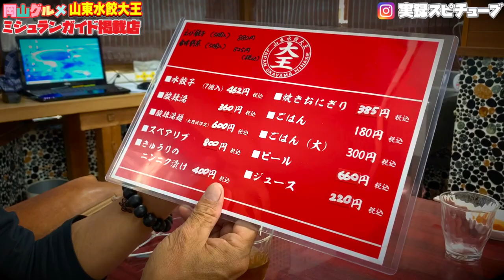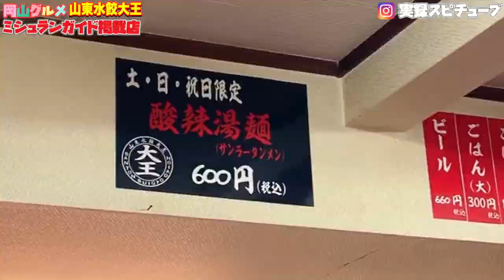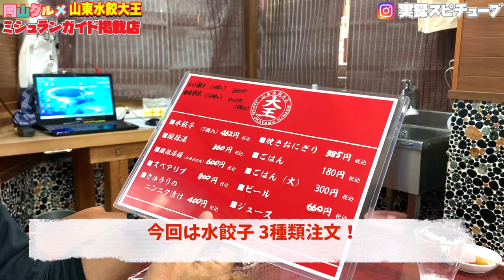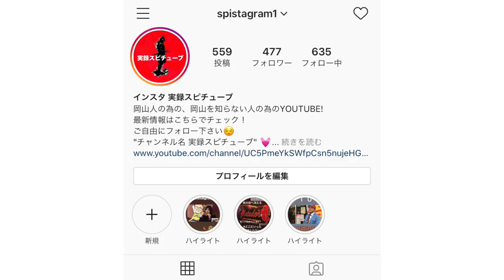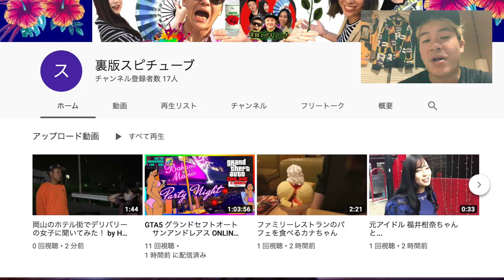岡山グルメ【山東水餃大王】マジでヤバい激旨 水餃子 ３種類食べる！あの称号を得た名店ここにあり！《閉店し移転》 The Michelin Guide Japan boiled gyoza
以下の場所へ移転！
備前市穂浪1593-1